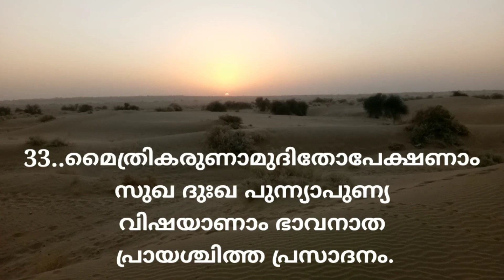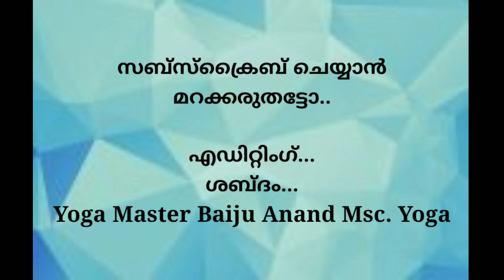Pathanjala Yoga suthram /30 to 42 /Yoga Scirnce